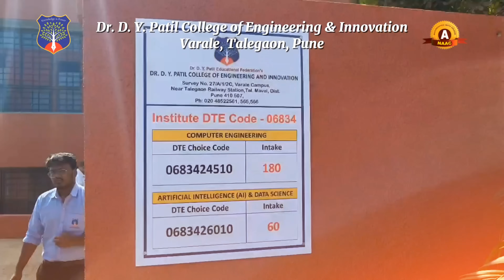DYPCOEI : Beyond the Books DYPCOEI’s Cultural & Sports Spirit – Hear It Firsthand!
Dr. D. Y. Patil Educational Federation (DYPEF), founded with the vision of Padmashree Dr. D. Y. Patil, is dedicated to excellence in education and innovation. Under the leadership of:
🔹 President: Dr. Sushant Patil
🔹 Secretary: Dr. Anuja Patil
🔹 Executive Director: Mr. Vidyanand Mankar

DYPEF nurtures talent through its esteemed institutions:

📌 Dr. D. Y. Patil College of Engineering & Innovation (DYPCOEI)
DTE Code: EN6834 | NAAC Accredited – A Grade
🔸 Principal: Dr. Suresh Mali
🔸 HOD (CE): Dr. Alpana P. Adsul
🔸 HOD (AI & DS – AI & ML): Dr. Dipannita Mondal
🔸 HOD (FE): Prof. Yogesh D. Nagvekar

📌 Dr. D. Y. Patil Institute of Management and Entrepreneurship Development (DYPIMED)
DTE Code: MB6836 | MC6836 | NAAC Accredited
🔸 Director: Dr. Meghana Bhilare
🔸 HOD (MCA): Dr. Ashwini Chavan
🔸 HOD (MBA): Dr. Preeti Sharma

We empower students in engineering, management, and entrepreneurship through academic excellence, innovation, and skill-based learning.

📲 Follow us for updates on achievements, events & initiatives!

🎥 Created by: Vedant Lanjekar